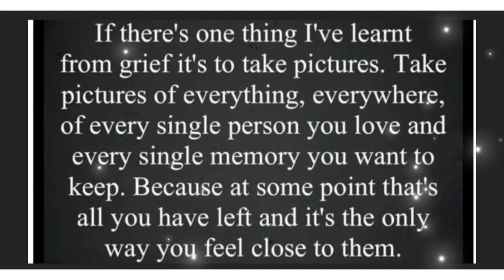A drive with us production 29/12/22 picturesque Ottery St Mary East Devon pretty town England UK 🚙